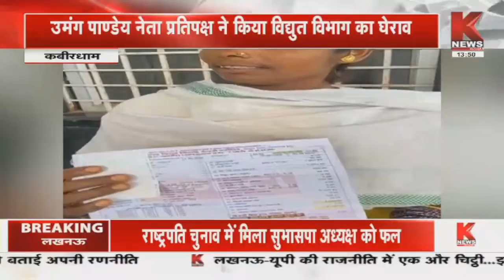छत्तीसगढ़ की खबरें || Khabar Chhattisgarh || K News India